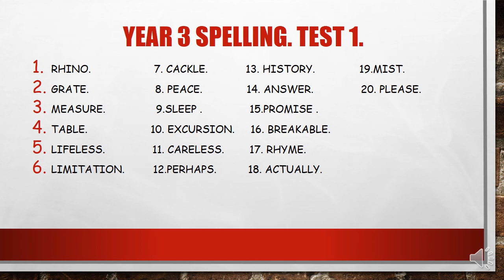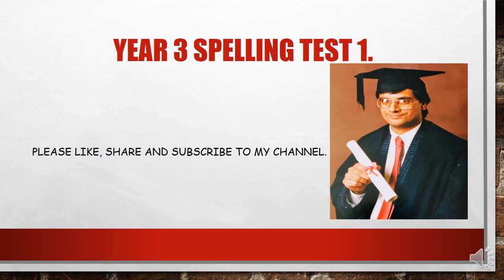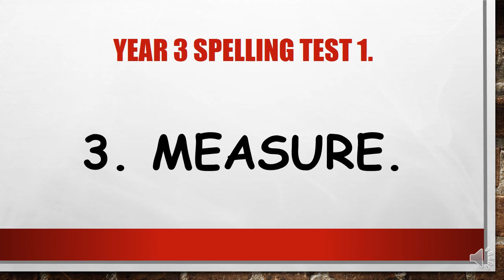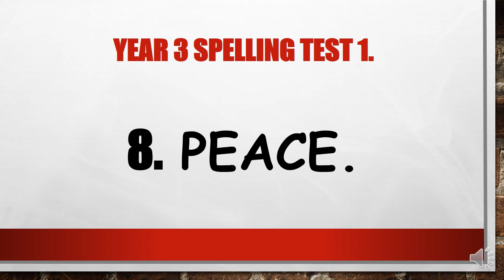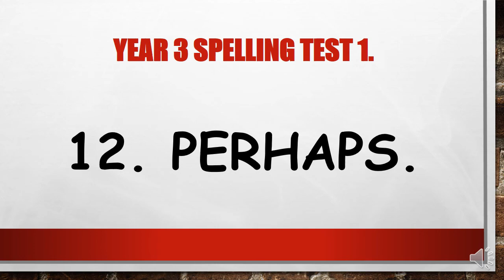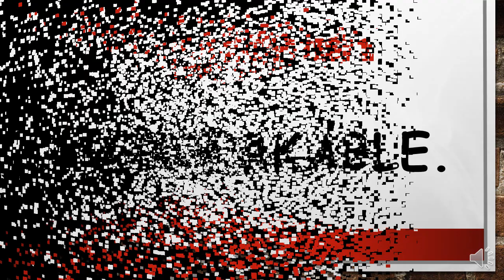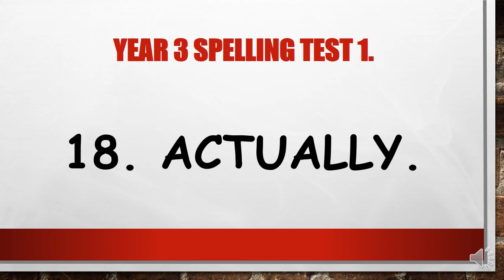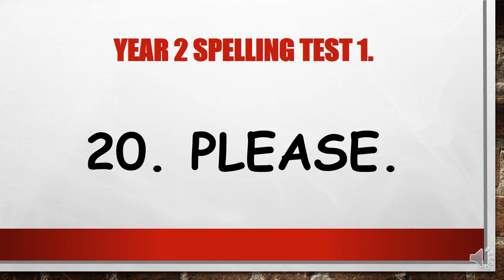Year 3 Spellings age 7 8 test 1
Twenty ( 20 ) words a year 3 pupil - aged 7 - 8 should be able to spell.
Please also support the following channels; they are producing great videos.